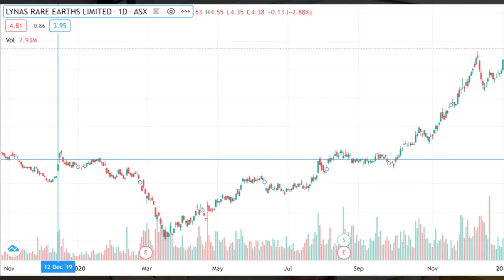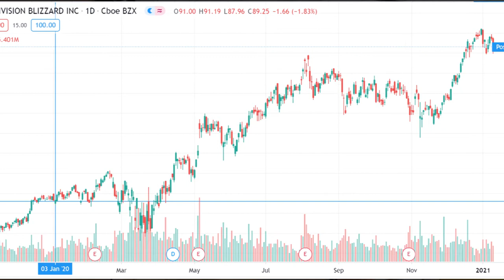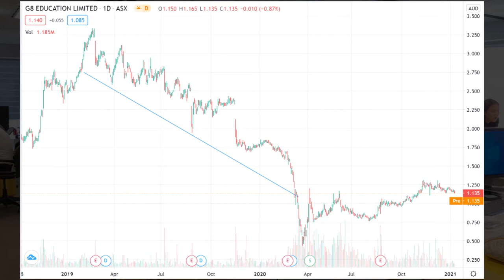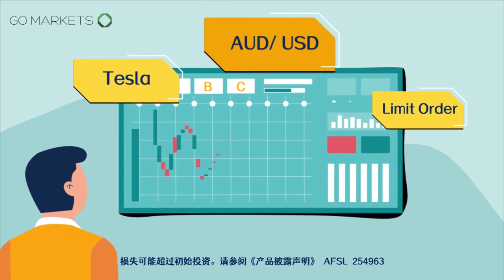2021年值得关注的超跌股大盘点，捡漏达人必看 ！（1）|澳股美股直通车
人工客服小助手微信：gomarketsau2 或 gomarketsau3
墨尔本电话（中文服务）：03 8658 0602
悉尼电话（中文服务）：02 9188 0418